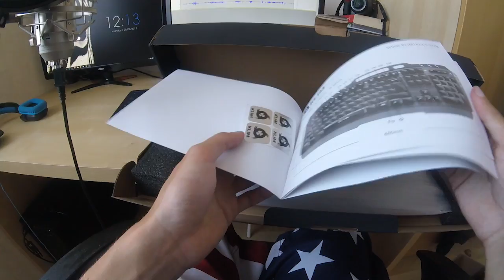MES TOUCHES WTF SUR R6 | UNBOXING DE MON CLAVIER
🕶 Le clavier »
UNBOXING QUI TOURNE BIEN, JE ME COUPE UN DOIGT.

thanks to the mark klim for envoyer moi un clavier pcq j'avais mis du fanta sur mon ancien